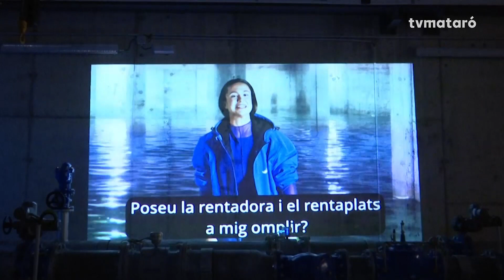L’Institut Laia l’Arquera promou la gestió responsable de l’aigua entre els alumnes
Des del centre duen a terme iniciatives de conscienciació com visitar el Dipòsit de Bellavista o col·locar brides a les aixetes per reduir el consum d’aigua.